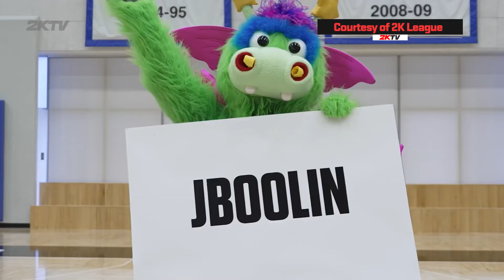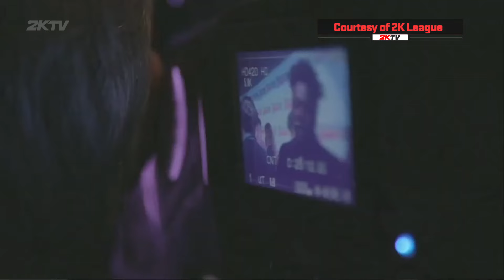2KTV vs The World Season 4 - NBA 2KTV S10. Ep. 22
Will Season 4 be Team 2KTV’s first win in the Rec? We’ll also highlight the fun of MyTEAM Mobile, 2K League Lottery Pick JBoolin, and YOUR Top Plays of the Week!

Want a chance to be featured on Top Plays? Share your best clips over social media using